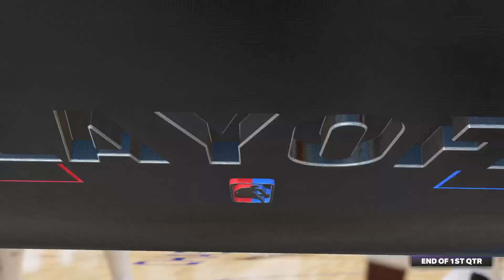2023 NBA Playoffs Sacramento Kings Vs Golden State Warriors Round 1 Game 6 NBA 2k23 Simulation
2023 NBA Playoffs Sacramento Kings Vs Golden State Warriors Round 1 NBA 2k23 Simulation